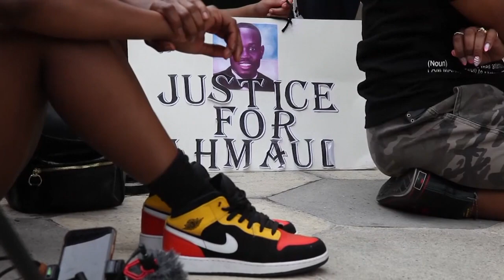EEUU afronta un nuevo proceso por racismo